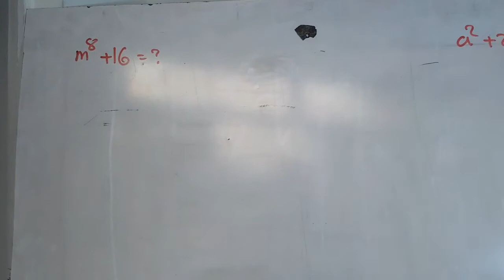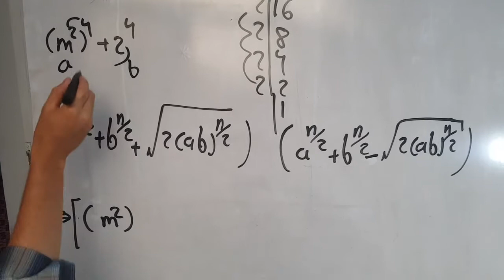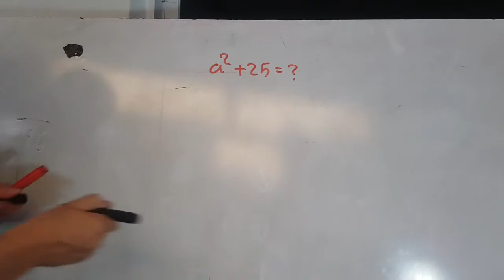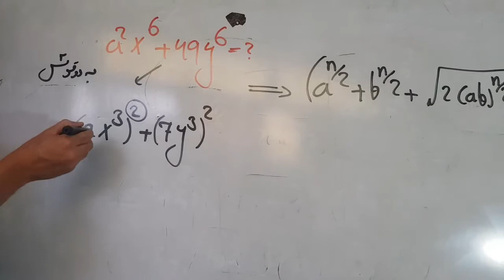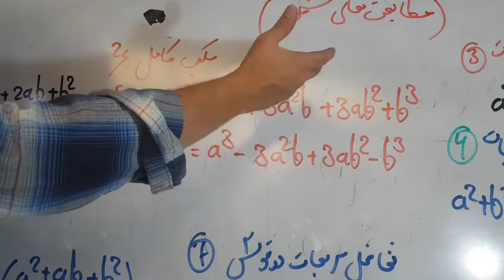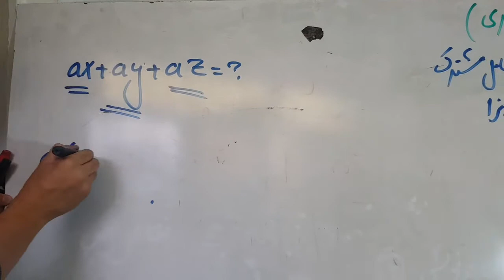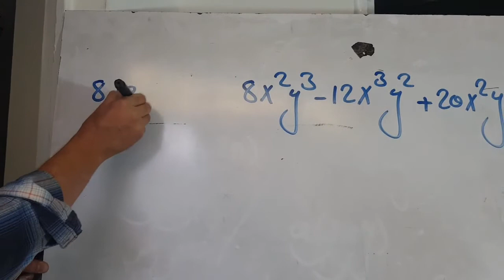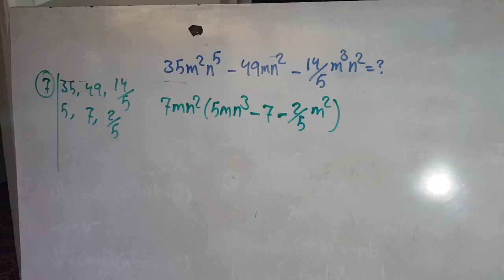درس بیست‌ و دوم الجبر مطابقت های مشهور و تجزیه‌ نوع اول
کانکور با استاد دوکتور ولی محمد " اوریاخیل "
برای‌ شاگردان امادگی کانکور ، اساسات کانکور ، متعلمین مکاتب